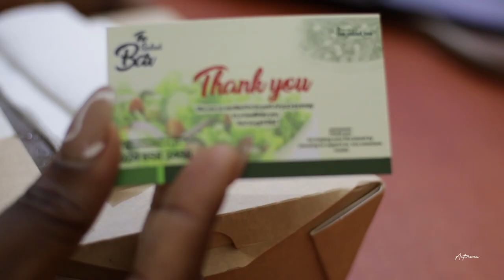I tried eating ONLY SALADS for A WEEK, NOTHING BUT SALAD DIET | The Antwiwaa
I tried eating only salads for a week, here is what happened. Does the salad diet work? Will eating salad make you lose weight? How much salad should you eat to lose weight? You are probably reading this because you're interested in trying out the eating only salad for 7 days challenge or you want to find out the experience of someone who has done the challenge. Whether you are one of the two or simply watching this for entertainment, I hope you enjoy it.

I shared everything from the start of the challenge through to the end plus my results. Weight loss journey, salad diet results, eating salad for weight loss